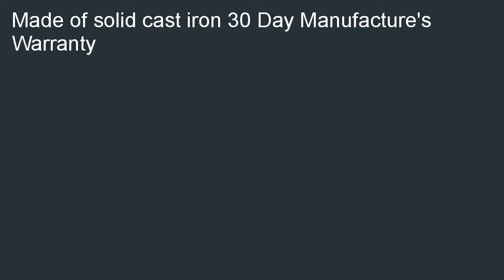Cap Barbell Solid Hex Dumbbell Set with Rack 150 Pound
Where to find  B000RNW3OQ/? We have the gift idea with the best wish for you: Cap Barbell Solid Hex Dumbbell Set with Rack (150 Pound).